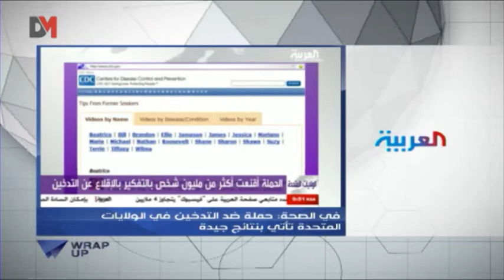DMTV - Wrap Up : حملة ضد التدخين في الولايات المتحدة تأتي بنتائج جيدة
إعلانات للتوعية على مخاطر التدخين في الولايات المتحدة تأتي بنتائج مذهلة... شاهد هذا التقرير من برنامج "Wrap Up" مع مجدلا خطّار ومحمد قيس، حلقة عُرضت بتاريخ 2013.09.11: